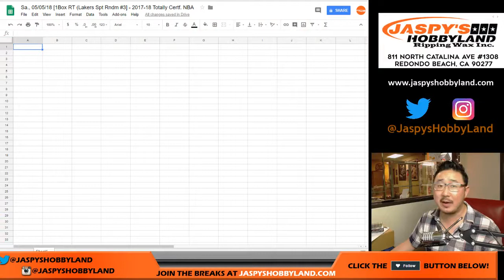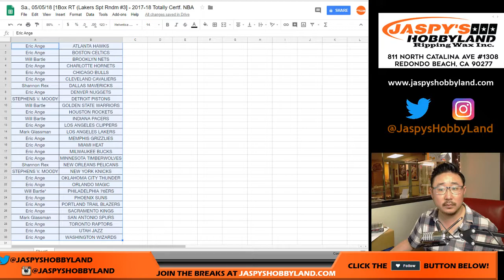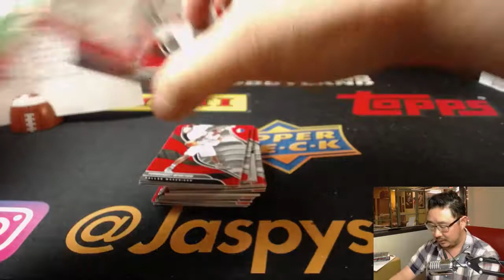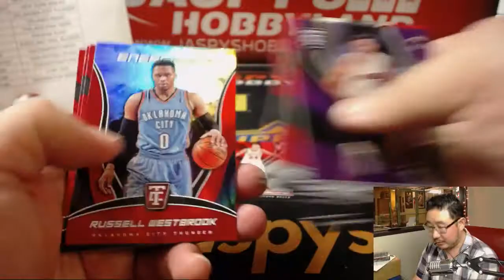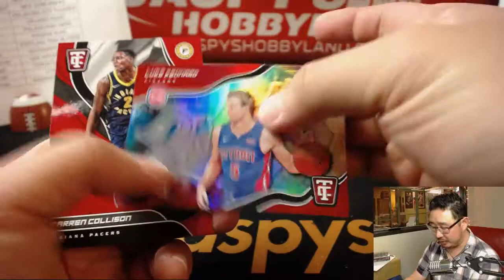Sa., 05/05/18 [1Box RT (Lakers Spt Rndm #3] - 2017-18 Totally Certf. NBA